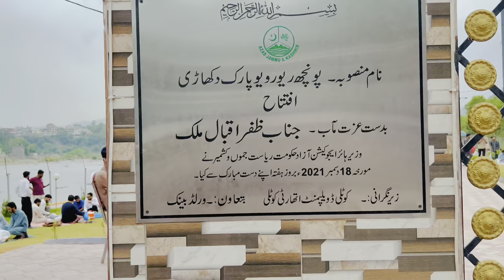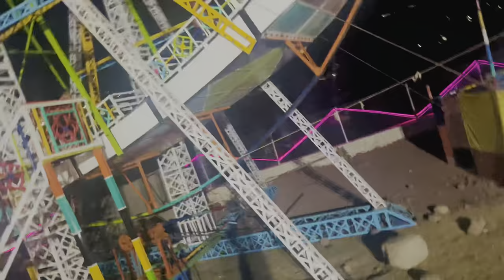Aftar party in kotli / Ramzan vlog❤️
Aslam o alaikum umeed hai ap sub thik hun gy Aur is
video ko bhot enjoy kiya ho ga apni pasnd ki videos k
lie humry
whatsap num
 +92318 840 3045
py rabta karen
video ko like aur doston ma lazmi share karen
@ Kashmiri rang